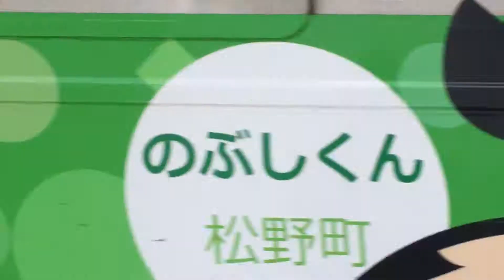おさんぽなんよキハ54-7 北宇和島駅発車